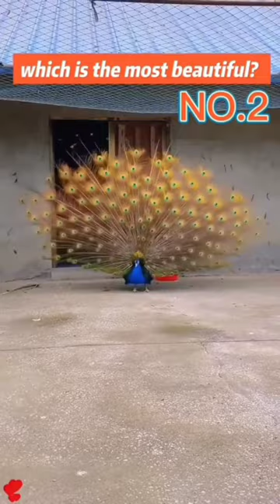Peacock 🦚 Like Share And Subscribe